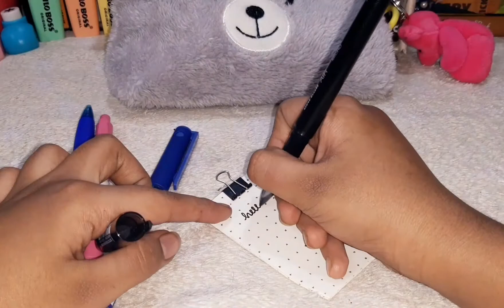What's in my PENCIL CASE 2020! Back to ONLINE school!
Hey everyone! Welcome back!! How r u all!? Hope all are safe!! I hope you all liked the video!

Craft Formula ❣️💖

subtitles available in some common languages! check out!💜